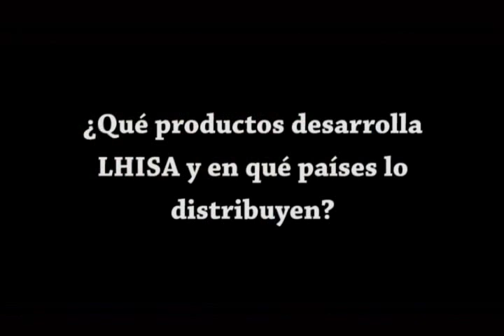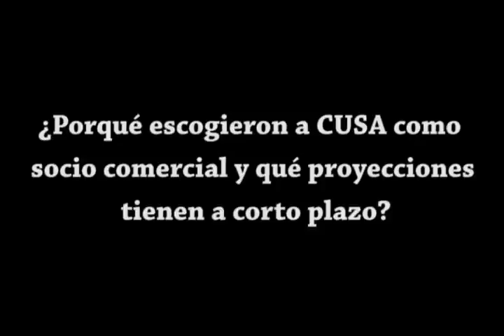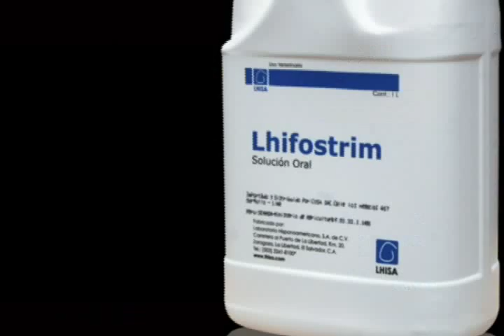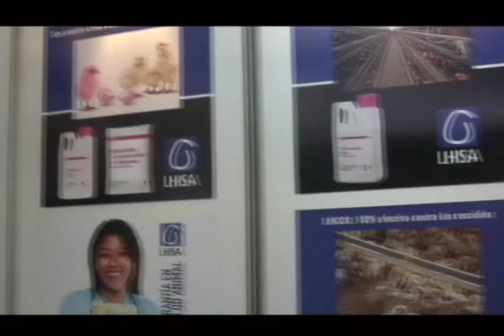Entrevista Dr. Lisandro Mendoza (LHISA)